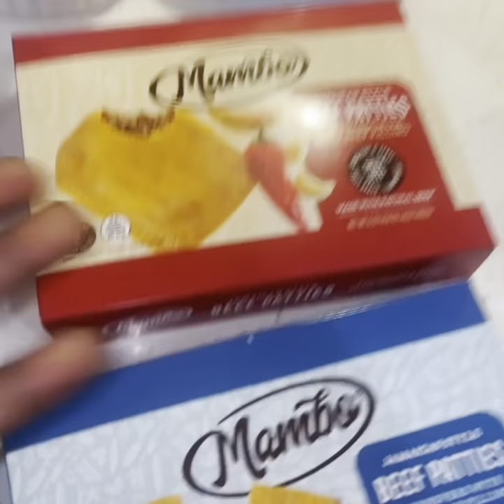BABY JUNIOR THE SUPERSTAR COOKS COOKIES 🍪 COCKTAILS SMOKIES , JAMAICAN PATTIES